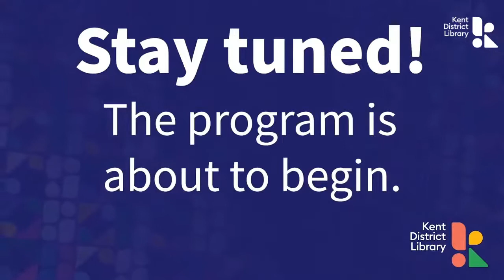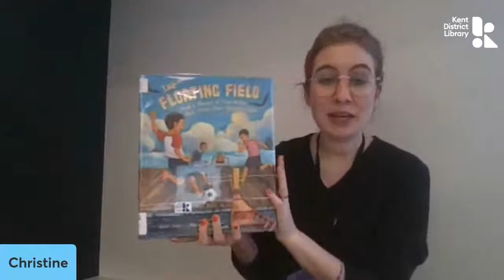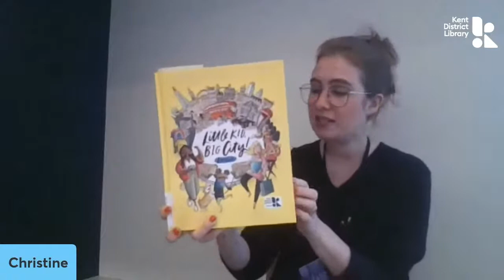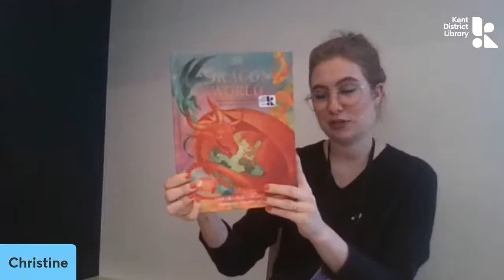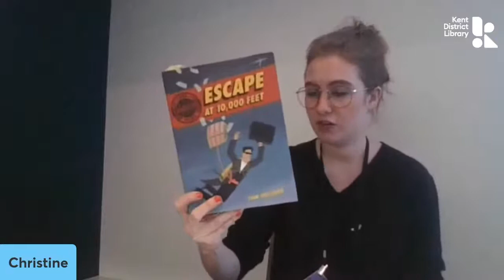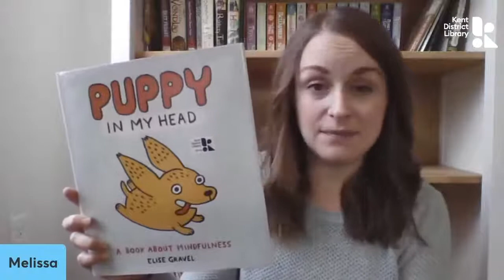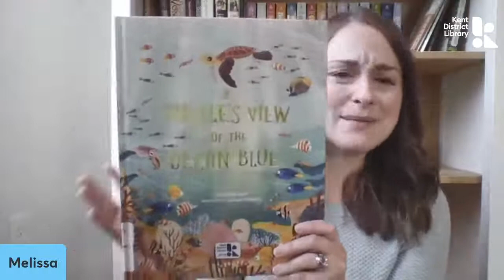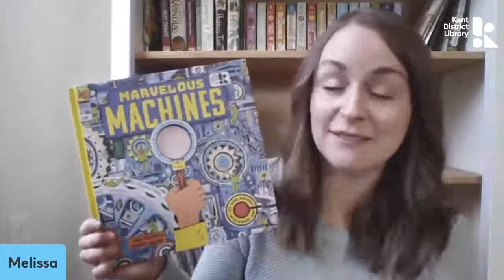Elementary Booktalks - Nonfiction Holidays-Transportation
Looking for your next great read? Tune in for expert recommendations from KDL youth staff. We’ll tell you all about our favorite new nonfiction books covering everything from Holidays-Transportation.

For a list of titles suggested tonight that will allow you to place holds and more visit this